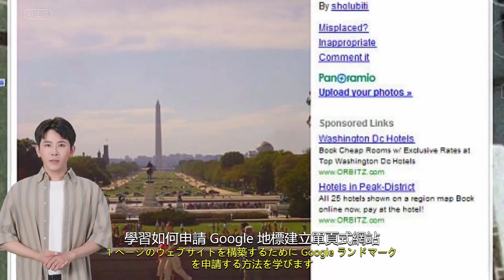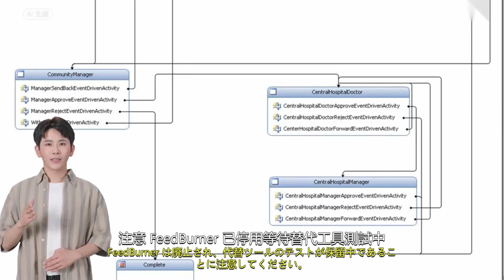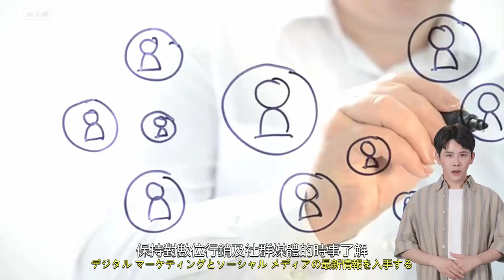(雙字幕)語音合成【日語】發音展示(店家網路推廣一條龍課程介紹)